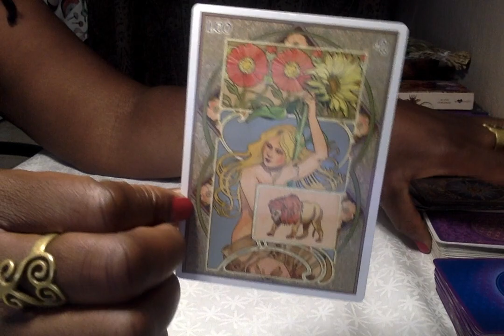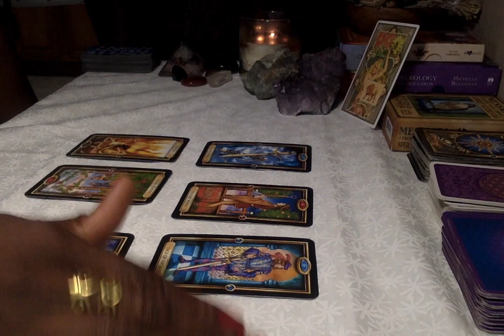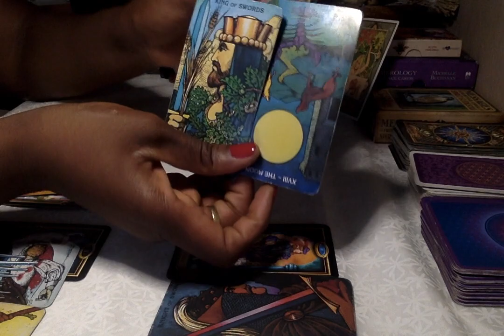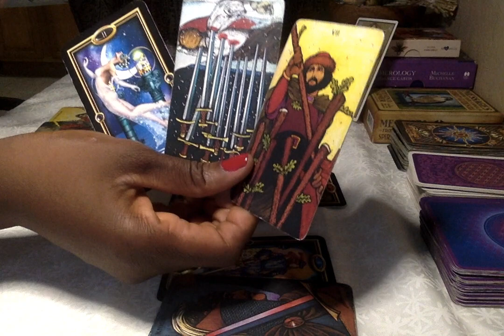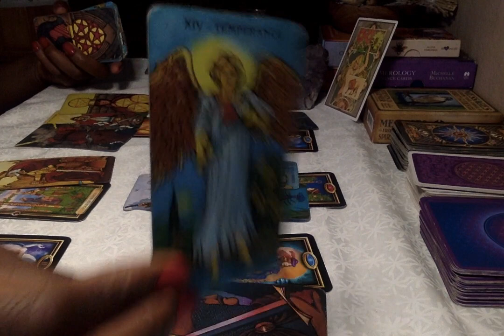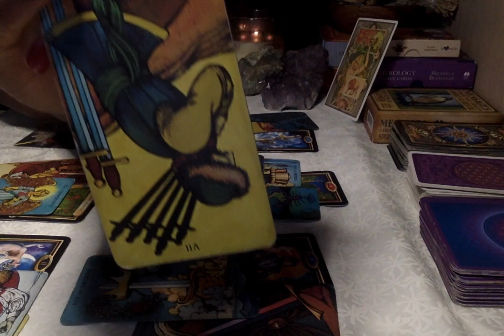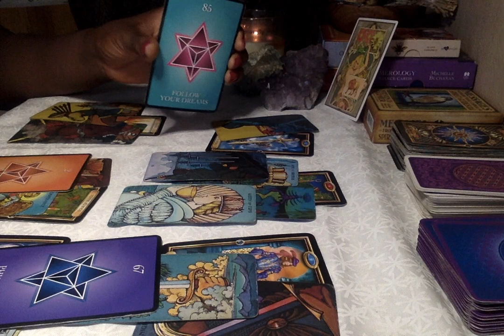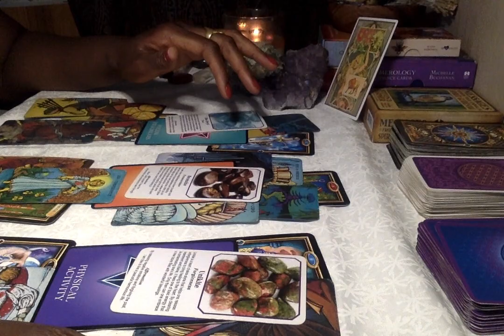Leo December 2019: Healing After Deception and Mind Control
My name is Daisy aka the Professional High Priestess
Decks used:

Chiro Marcetti Gilded Tarot
Morgan Greer Deck
Crystal Oracle Deck
Numerology Deck

Pricing:
3 questions: $25
Pre-recorded video link

1 hour session: $60-100 sliding scale

Big 3 readings: $30